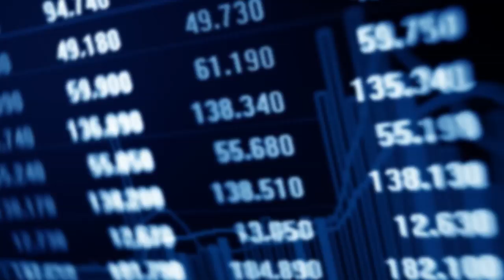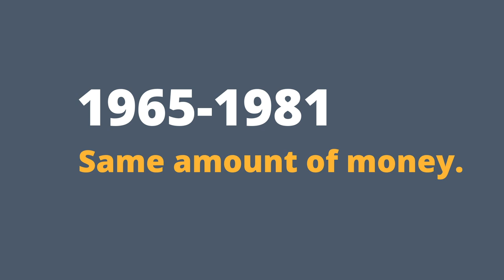Investing: Expectations vs. Reality | Phil Town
Investing can be confusing, especially for beginners. To help clear up some of the confusion, we'll take a look at some of the most common misguided expectations about investing and how they compare to reality.

Download my FREE Investing Checklist by clicking the link above!

investing myths, investing mistakes, get rich quick, investing 101, how to invest,